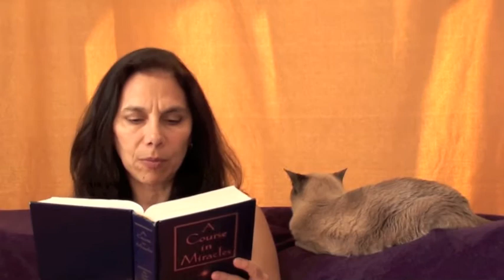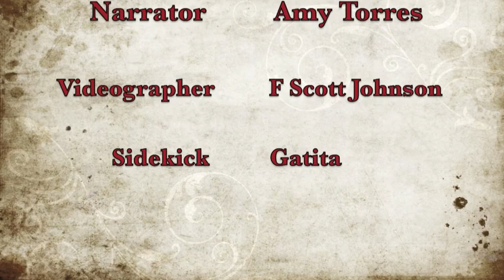Workbook Lesson 76 from A Course in Miracles with Amy Torres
Lesson 76: I am under no laws but God's.